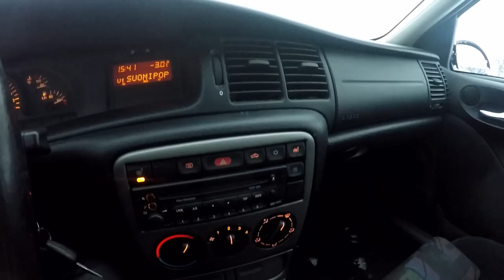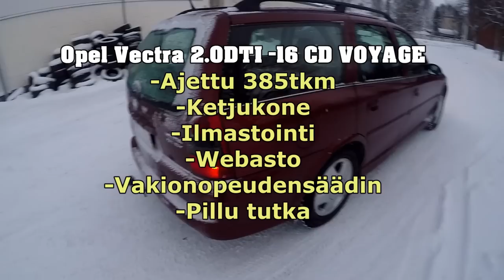Auto haettu- volvon haku vaihtui vectraan